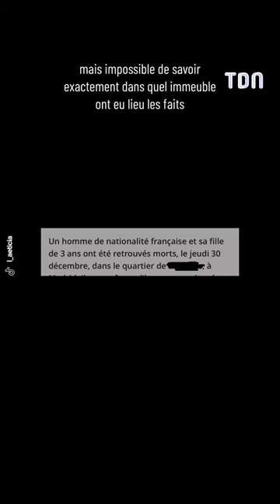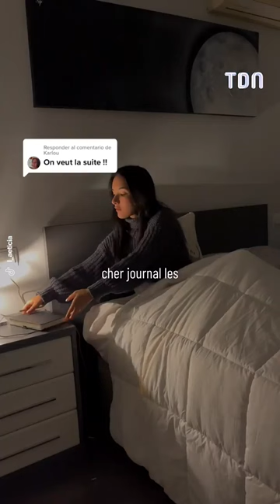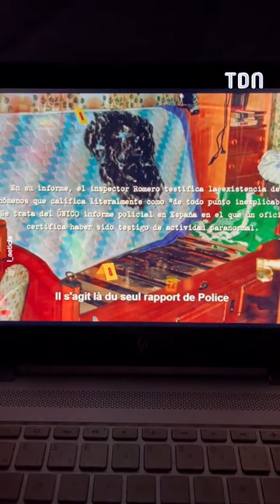Elle emménage dans un appartement très étrange 😳